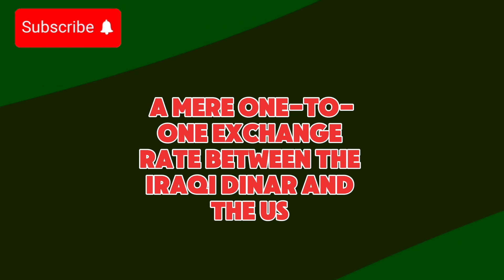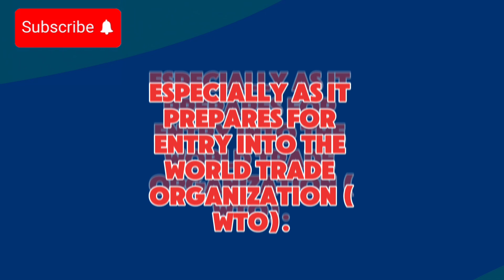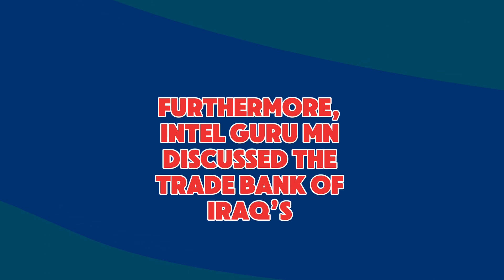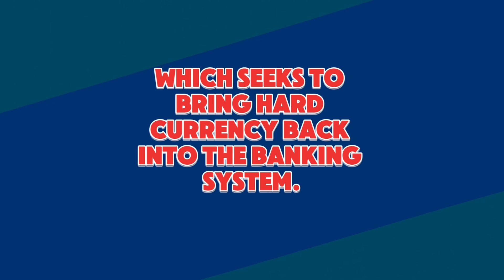It’s Time For Green Lights Iraqi Dinar RV 🔥Iraqi Dinar Revaluation 2024 Latest Updates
Iraqi Dinar News Today 2024- Iraqi Dinar Revaluation Latest News - Pimpy's insights on the Iraqi Dinar - MarkZ Intel Updates - Dinar Guru News Don't miss out on crucial information regarding the Iraqi Dinar RV.
Our channel is your go-to source for accurate and timely updates. Join the conversation, share your thoughts, and let's navigate the world of Iraqi Dinar together! People searching following queries MarkZ Frank26 Pimpy intel Militiaman and crew Melanie hinds Currency corner Iraqi dinar Iraqi Dinar today Iraqi Dinar today news Dinar data Dinar info Rv news iraqi dinar news today iraqi dinar news iraqi dinar latest news today Iraqi dinar rv latest news today iraqi dinar news today Iraqi dinar revaluation news last 24 hours iraqi dinar updates Iraqi dinar update iraqi dinar update quick dinar updates iraqi dinar latest news today Dinar update Ninja's iraqi Dinar news BK iraqi Dinar news Currency insider Dinar rate today Intelli-nvest Online faiyaz Edu matrix Dinar guru